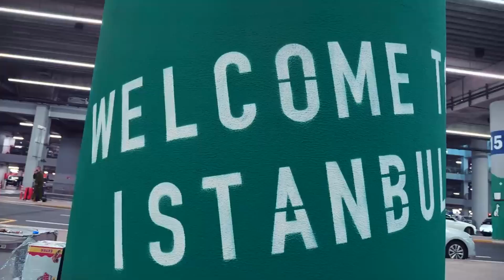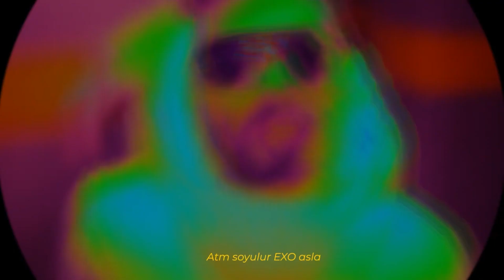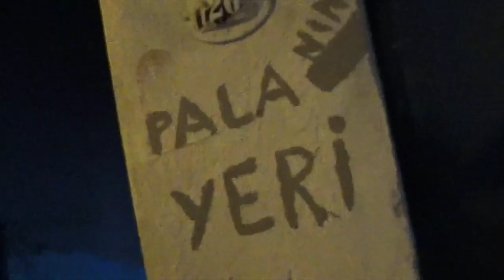TURKISH DRILL MIX 2023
Bu yıl çıkmış Türkçe Drill parçaları derledim, iyi seyirler

drill,türkçedrill,ukdrill,uzi,russ millions,blok3,BLOK3,melfete,
MELFETE,EX,BATUFLEX,Ceyrose,Orchii,Gee Star,Erman,Zins,Zins034,
International,Yaptırıcaz Tırnaklarını,Bismillah,Randuman,Şaka,CEYBASEMENT,
Gran Flex,GRAN FLEX,Uslu Sürtük,türkçe,2023,güncel,turkishdrill,trdrill,TR,TRdrill,